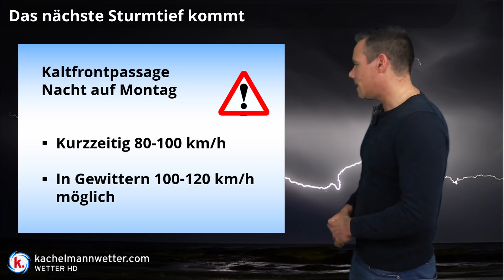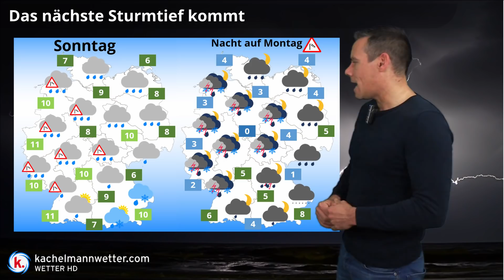Neues Sturmtief: Nacht auf Montag markanter Kaltfrondurchgang, teils mit Gewittern